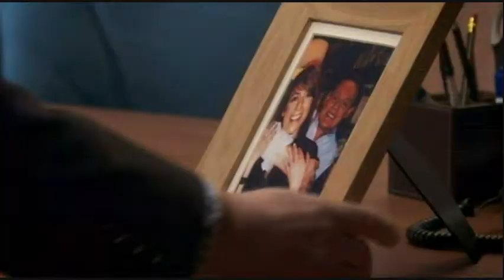Reggie Perrin - series 2 - episode 6 (1/2)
aired 18 november 2010